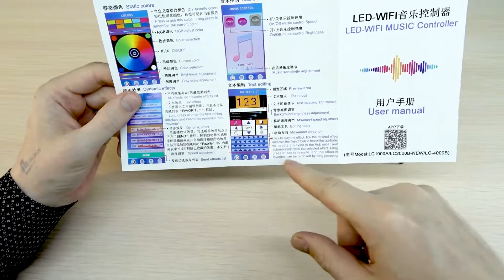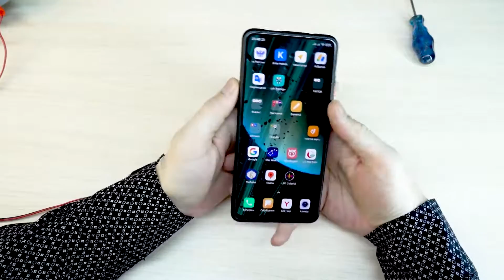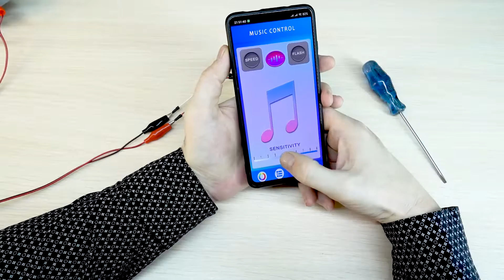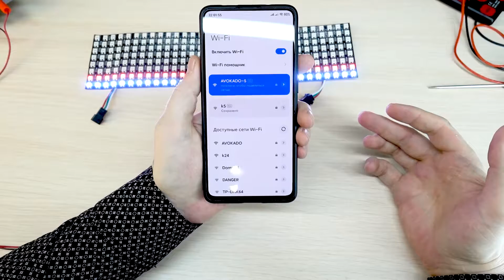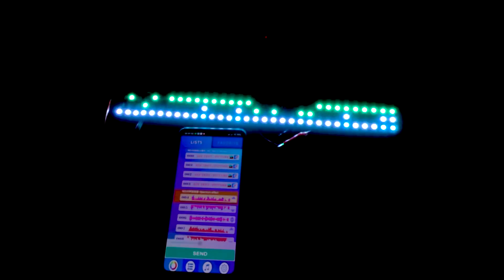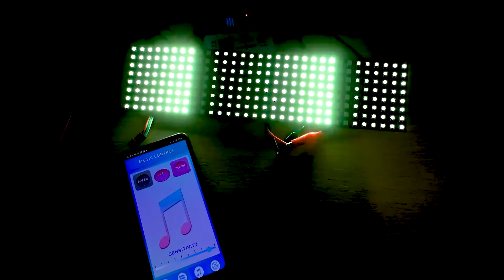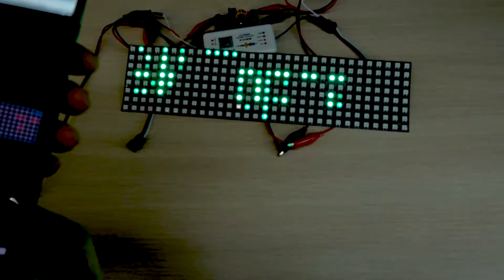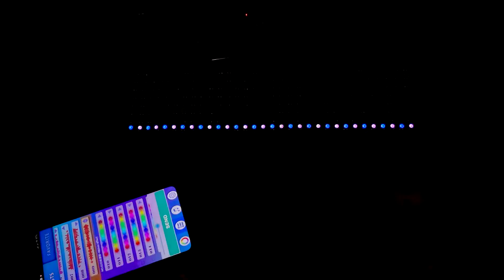Музыкальный контроллер LC1000A для светодиодной ленты или панели ws2812b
Обзор Wi-Fi контроллера LC1000A. На момент публикации этого видео, приложение работает очень плохо. Подробности в видосе.